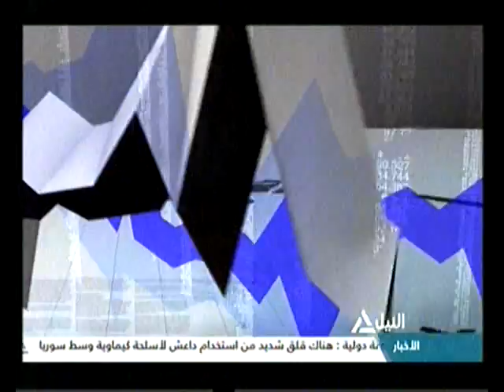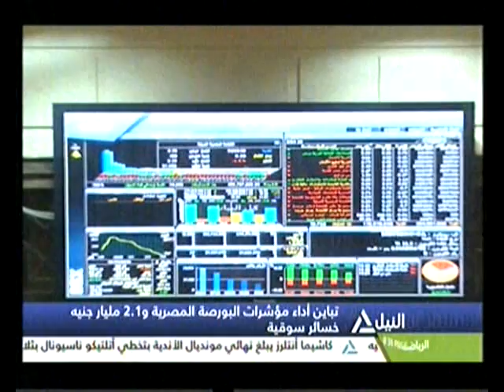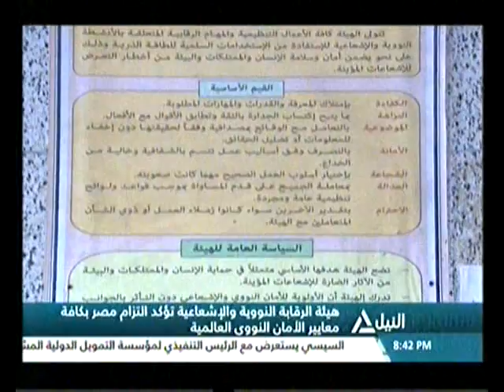بانوراما النيل الثامنه مساًء ١٤-١٢-٢٠١٦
الحصاد المسائي لاهم الاحداث السياسية المتنوعه